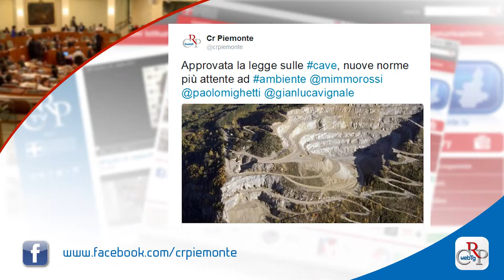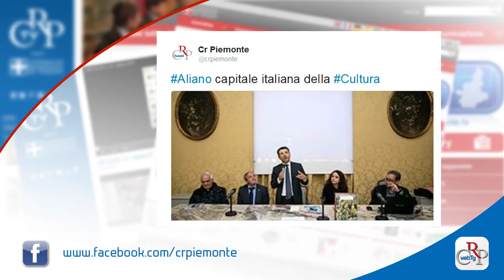Webtg n. 38 dell’11 novembre 2016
L’Assemblea legislativa ha approvato all'unanimità (con la non partecipazione al voto del M5s) la nuova legge sulle cave, che, in 45 articoli, riordina e amplia la disciplina in tema di attività estrattive, in sintonia con il rispetto dell'ambiente.

Il Consiglio regionale ha approvato l’atto di indirizzo della Giunta sulla programmazione della rete scolastica per l’anno 2017-18. Il provvedimento, proposto dall’assessora all’Istruzione, conferma il mantenimento della media di 950 alunni per istituto.

Nell’ambito di “Rights on the movie”, rassegna per le scuole promossa dal Comitato diritti umani con Agiscuola, proiezione,  il  7 novembre, a Torino e nelle sale dei capoluoghi di provincia piemontesi, del film “Fuocoammare”. Replica, in serata, al Cinema Massimo di Torino, con la presenza dei  vertici istituzionali del Comitato Diritti Umani.

È stata inaugurata a Palazzo Lascaris la prima giornata formativa del percorso "Migrazione e accoglienza", organizzato dal Centro per l'Unesco di Torino con l’assessorato all’Istruzione della Regione e l’ufficio scolastico regionale, al quale hanno aderito più di 2mila tra studenti e docenti.

È partito dal Consiglio regionale il tour nelle principali città italiane del Comune di Aliano, candidato a Capitale italiana della Cultura 2018. Il paese della provincia di Matera, descritto da Carlo Levi in “Cristo si è fermato a Eboli”, ha partecipato al bando del Ministero dei Beni culturali.

Parte da un gruppo di mamme di alcuni Comuni del Piemonte l’iniziativa “We Love Arquata” a sostegno delle popolazioni, e in particolare dei bambini, colpite dal terremoto nel Centro Italia. Il progetto è stato presentato a Palazzo Lascaris su iniziativa della Consulta Femminile.

In contemporanea con la mostra sui seicento anni del Ducato di Savoia, - realizzata dal Consiglio regionale con la Biblioteca Nazionale e il Centro studi piemontesi, la Biblioteca della Regione dedica tre conferenze al tema “Piemonte, bonnes nouvelles”. Prossimi appuntamenti mercoledì 16 e mercoledì 23 novembre.